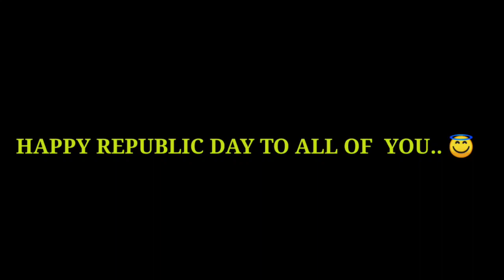Raiganj Stadium | Republic Day | Anirban Debnath | Raiganj City Drone Shots | Republic Day 2022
This video is a celebration video of Republic Day of India 2022 in Raignaj Stadium Ground.
Republic Day is a national holiday in India, when the country marks and celebrates the date on which the Constitution of India came into effect on 26 January 1950, replacing the Government of India Act as the governing document of India and thus, turning the nation into a newly formed republic.

Raignj Drone Shots
Raignaj Stadium Republic Day 2022
Raignaj Drone Shots
Republic Day
Raignaj Street Food
Raignaj University
Raignaj Ghori More
India
26th January
Raignaj
Anirban Debnath Raiganj
Anirban Debnath
Raignaj Vlog
Raiganj is a city and a municipality in the Indian state of West Bengal. It is the headquarters of the Uttar Dinajpur district. The police station was set up 125 years ago and railway connectivity reached the place 115 years ago. The city houses the 106-year-old Raiganj Coronation High School.